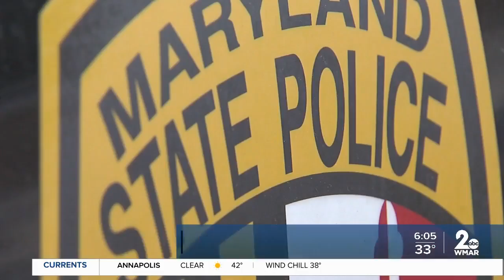Gov. Hogan announces new statewide enforcement efforts ahead of Thanksgiving holiday